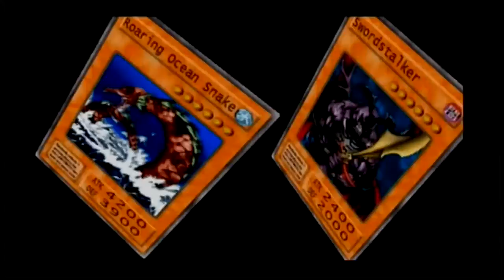Yu-Gi-Oh Duelist of the Roses Lets play Part 17 Screw the rules I have three Blues Eyes